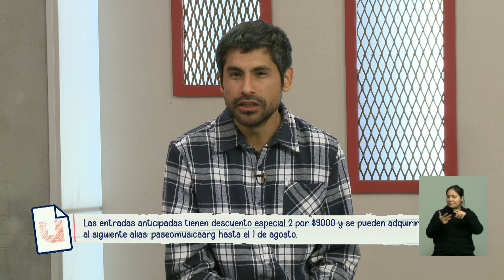Kintu Có y Cuarteto Incandescente presentan "Paseo por la Música Argentina" en Mediateca